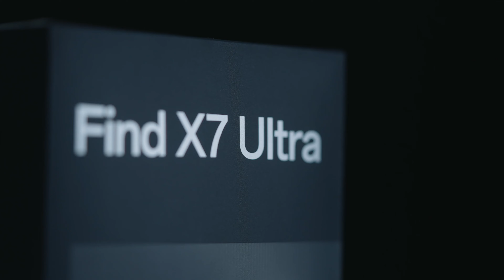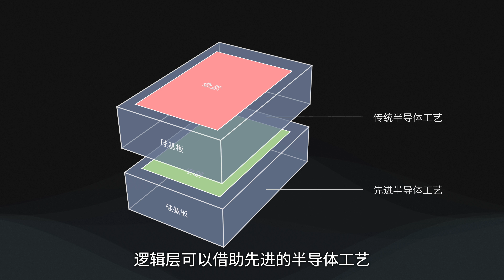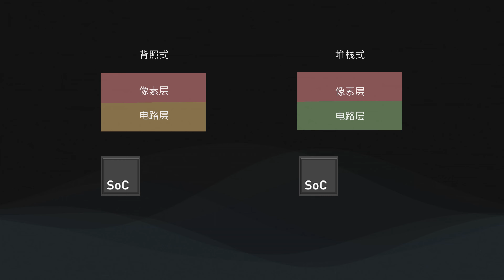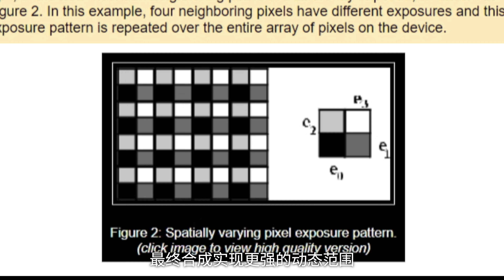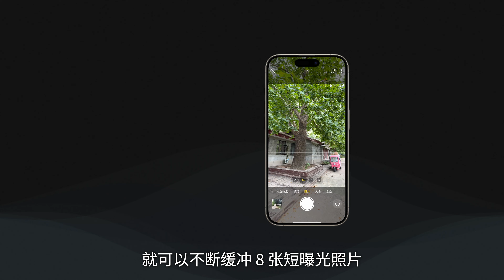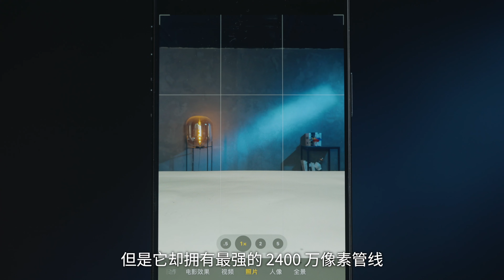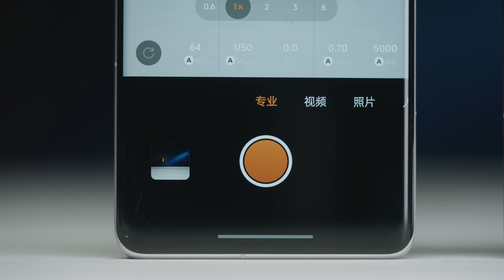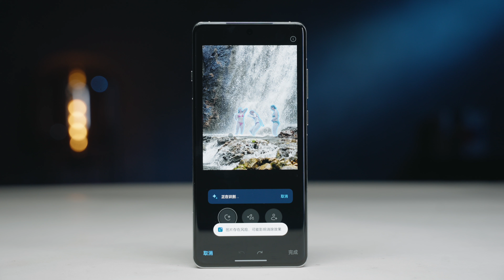计算摄影是如何⼀步步「毁掉」⼿机拍照的，⼿机计算摄影简史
由于计算摄影的介入，让手机拍照影像快速迭代，细节、降噪、我们已经分不清是光学素质造成的还是计算摄影，再加上厂商还叠加了不同的风格取向。有时候我们费了很大功夫做的旗舰拍照对比，一个 OTA，情况就全变了。
我从来没有如此怀疑过自己的工作的价值。
看完影视飓风一期节目后，我决定给自己放个假，带着 OPPO Find X7 Ultra一路走走、拍拍。好好梳理下，计算摄影究竟是从什么时候就已经潜移默化的影响了手机拍照了，以及未来我们到底应该如何评测一部手机的拍照。